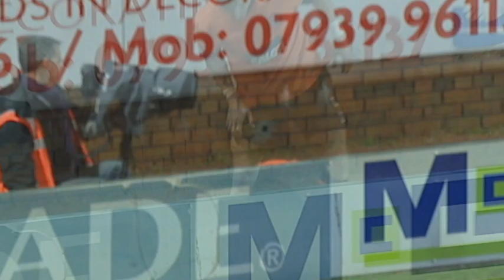Rudi Skacel Suffers Horrible Gash After Falling Over Advertising Board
Dundee United midfielder Rudi Skacel suffers a nasty looking gash on his leg after being unceremoniously bundled over the advertising boards by Inverness CT defender Shane Sutherland during the 4-4 SPL draw at Tannadice.

How does Skacel's injury compare to some of the other ones you have seen in the SPL this season?